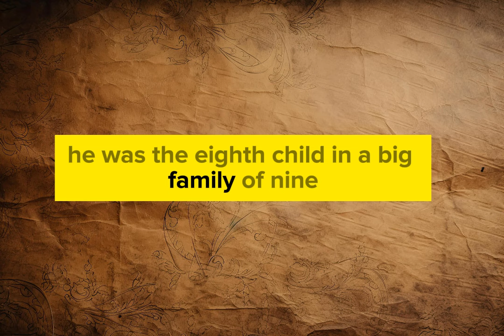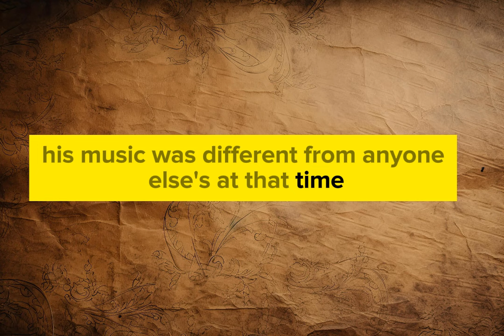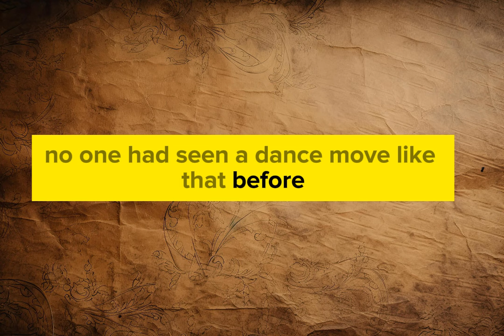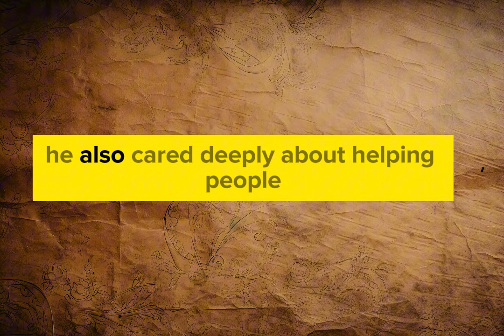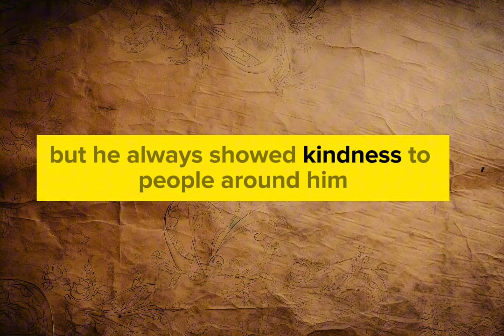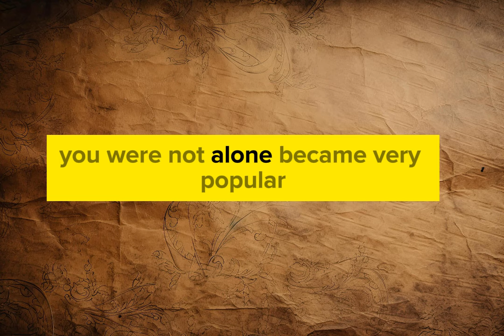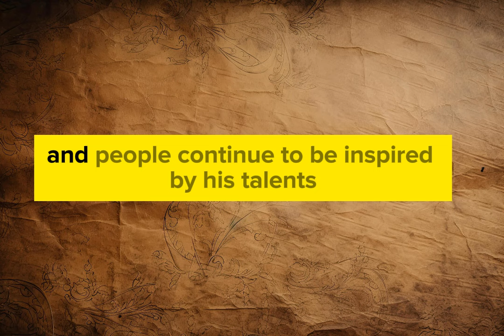Learn English through Story Level 1 |Michael Jackson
learn english
english story
अंग्रेजी सीखना

images/clips source:
google

1)This video has no negative impact on the original works (It would actually be positive for them).
2)This video is also for teaching purposes.
3)It is not transformative in nature.